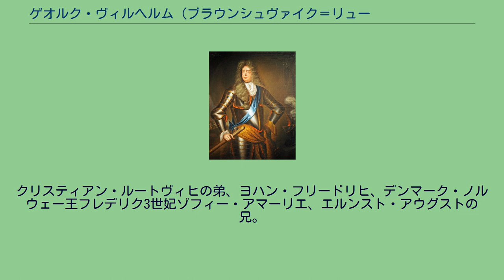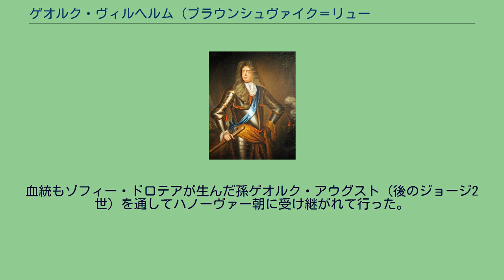ゲオルク・ヴィルヘルム (ブラウンシュヴァイク＝リューネブルク公)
ザクセン＝ラウエンブルク公
ゲオルク・ヴィルヘルム（ドイツ語：Georg Wilhelm, 1624年1月26日 - 1705年8月28日）は、ブラウンシュヴァイク＝リューネブルク公の1人で、カレンベルク侯（在位：1648年 - 1665年）、後にリューネブルク侯（在位：1665年 - 1705年）、ザクセン＝ラウエンブルク公（在位：1689年 - 1705年）。
カレンベルク侯ゲオルクと妃アンナ・エレオノーレ・フォン・ヘッセン＝ダルムシュタットの次男。
クリスティアン・ルートヴィヒの弟、ヨハン・フリードリヒ、デンマーク・ノルウェー王フレデリク3世妃ゾフィー・アマーリエ、エルンスト・アウグストの兄。
イギリス王兼ハノーファー選帝侯ジョージ1世妃ゾフィー・ドロテアの父。
1648年に兄でカレンベルク侯のクリスティアン・ルートヴィヒが伯父フリードリヒ4世からリューネブルク侯領を相続すると、ゲオルク・ヴィルヘルムにカレンベルク侯領を譲った。
兄が1665年に死ぬとゲオルク・ヴィルヘルムはリューネブルク侯領を引き継ぎ、カレンベルク侯領はすぐ下の弟ヨハン・フリードリヒに譲渡した。
しかしヴェネツィアで遊興に入り浸りで、ゾフィー・フォン・デア・プファルツと婚約しておきながら破棄して1658年に末弟エルンスト・アウグストにゾフィーを押し付ける形で結婚させると、ヴェネツィアで勝手気ままな生活を送り続けた。
その際、生涯独身と領土を死後エルンスト・アウグストへ相続させることを協定で誓っている。
カレンベルク侯領を統治していた時期の1660年、カレンベルク通りの北側に新家屋を42軒建てることを御用商人ヨハン・ドゥーフェに依頼、1662年から1664年にかけて建設が進み、カレンベルク通りとその北にあるベッカー通りの間に並ぶ3本の通りでそれぞれ家屋が建てられた。
またイタリア人のステキネッリ男爵を重用して1664年にハノーファー西部のバルホーフという建物を下賜、後にバルホーフで演劇、仮面舞踏会、動物展示など芸術イベントが興行されるようになった。
1678年にもステキネッリ男爵へ家領全域における郵便事業の権利を与えている。
ゲオルク・ヴィルヘルムは長く独身であったが、オランダでフランス人の愛妾エレオノール・ドルブリューズと1665年に貴賤結婚、翌1666年に娘ゾフィー・ドロテアが産まれると、仏蘭戦争でフランス王ルイ14世と係争中だった神聖ローマ皇帝レオポルト1世に味方して支持を取り付けた。
これにより1676年にヴィルヘルムスブルク伯爵に叙爵されたエレオノールとゾフィー・ドロテアを正式な妻子として認知、正式にエレオノールと結婚した為、親族達から協定を破ったことで猛抗議を受けた。
彼が独身を通す事で、リューネブルク侯家の領土の拡散を防ぐ予定だったからである。
しかし、1682年にゾフィー・ドロテアがエルンスト・アウグストとゾフィー夫妻の息子ゲオルク・ルートヴィヒ（後のイギリス王ジョージ1世）と結婚した事で、領土拡散の恐れは解消された。
リューネブルク侯領を統治していた時期はツェレでフランスとイタリア音楽の導入・発展とツェレ城の改築に熱中、1666年にフランス宮廷楽団を組織、ツェレ城はバロック建築に改めて内部をイタリア芸術で飾り、フランス音楽愛好家だったエレオノールの要望で1675年に城内でオペラ劇場を作った（現在も使用されるオペラ劇場の中では最古）。
1700年にリューネブルクへ留学していたヨハン・ゼバスティアン・バッハとゲオルク・ヴィルヘルムの直接の繋がりは無いが、バッハはツェレ城もしくはリューネブルクでゲオルク・ヴィルヘルムの宮廷楽団の演奏に触れてフランス音楽に親しんだといわれる。
1689年にザクセン＝ラウエンブルク公ユリウス・フランツが男子継承者がないまま亡くなると、軍勢を派遣して領土を占領した。
1693年に甥に当たるデンマーク・ノルウェー王クリスチャン5世とハンブルクで和議を結び、ザクセン＝ラウエンブルク公領の領有を認められた。
1705年、ゲオルク・ヴィルヘルムが81歳で死去した後、リューネブルク侯領とザクセン＝ラウエンブルク公領は甥のゲオルク・ルートヴィヒが相続した。
1679年にヨハン・フリードリヒが死去した事もあり、リューネブルク侯家の領土はゲオルク・ル...